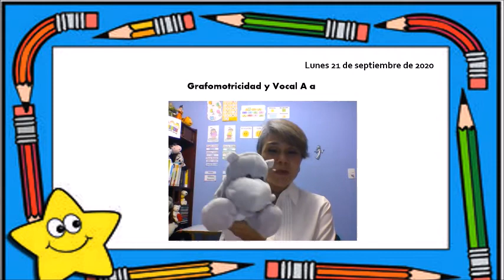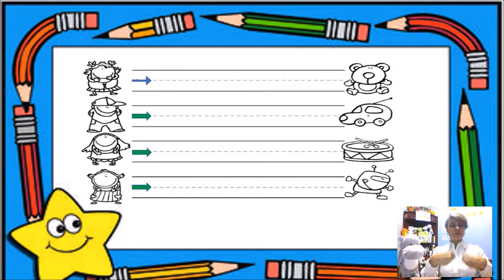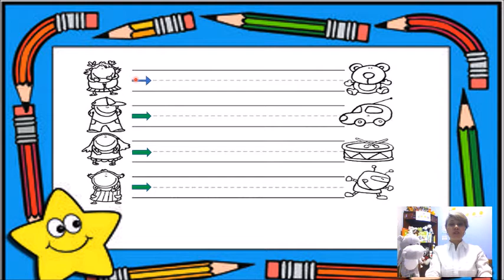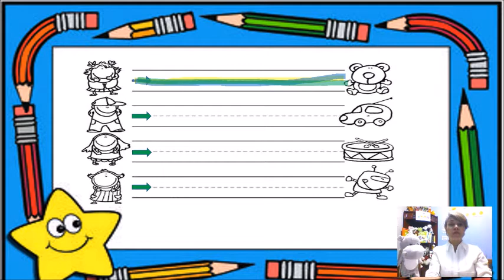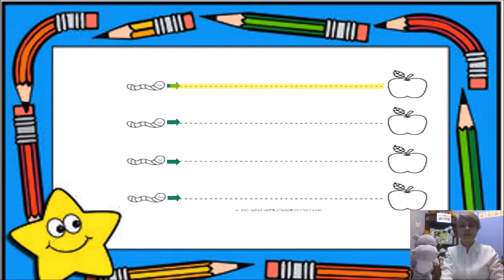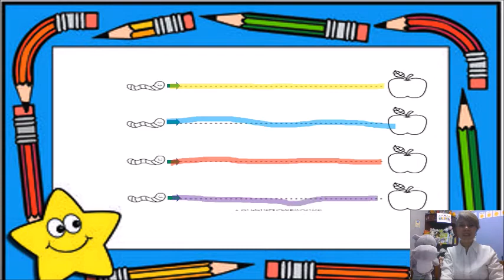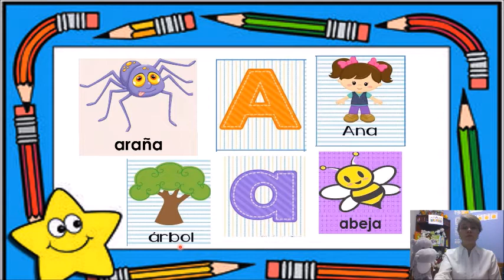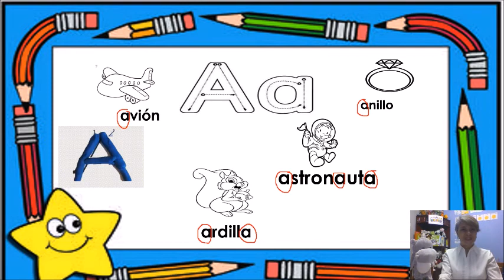CLASE DE LENGUAJE Y COMUNICACIÓN 1° DE KÍNDER - LUNES 21 DE SEPTIEMBRE DEL 2020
CLASE DE LENGUAJE Y COMUNICACIÓN 1° DE KÍNDER: Grafomotricidad y Vocal a.